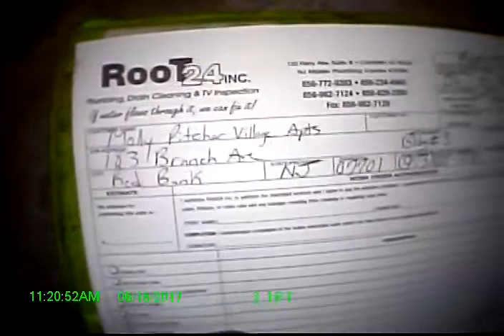1 Molly Pitcher Village Apts Qm2336 SO#6634 RM 6 15 17